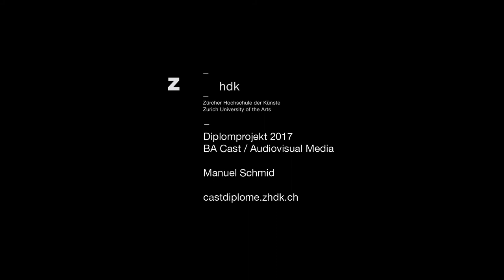Winterfeuer (Trailer) - Diplomarbeit von Manuel Schmid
Winterfeuer - eine Webdokumentation über Schweizer Winterbräuche.

Diplomprojekt 2017 Cast / Audiovisual Media an der Zürcher Hochschule der Küste.

Online- und Mobile-Media sind die am stärksten wachsenden Bereiche der Medienbranche. Kreative Profis für Qualitätsinhalte sind gefragt in Newsrooms, crossmedialen Redaktionen oder Social Media-Abteilungen – genau für diesen Bedarf bildet Cast / Audiovisual Media Studierende aus. Als eigene Fachrichtung experimentiert  Cast / Audiovisual Media mit neuen digitalen Erzählformen im Netz, meist Videos/ Bewegtbild oder Ani